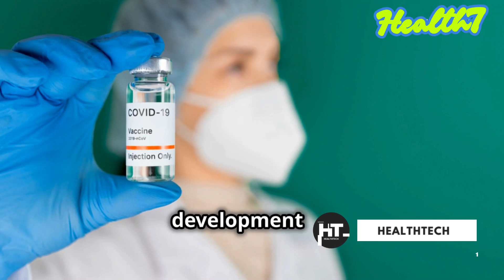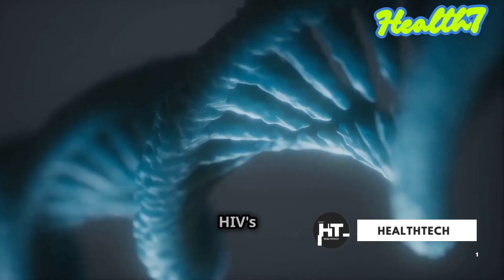Next Generation HIV Vaccines 2025: A Breakthrough in HIV Prevention and Cure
Discover the groundbreaking advancements in the next generation HIV vaccine for 2025! 🌍 Learn how this revolutionary HIV vaccine offers hope for millions around the world by enhancing prevention and accelerating the fight against HIV. Dive into the science behind its development, the latest clinical trials, and what this innovation means for the future of global health.

👉 Topics Covered:

How the HIV vaccine works
Key breakthroughs in 2025 HIV research
The potential impact on HIV prevention

Stay informed about cutting-edge medical innovations that are shaping a healthier tomorrow.